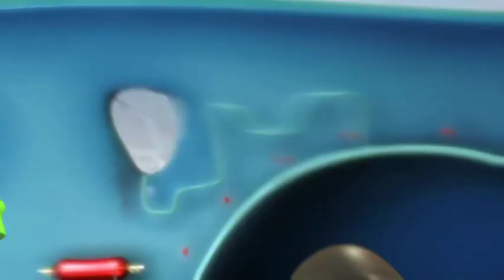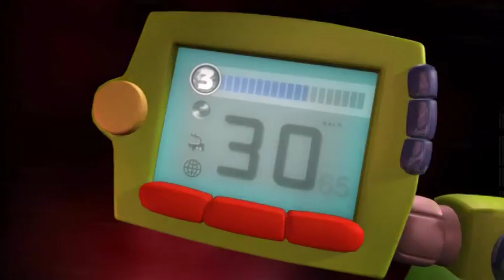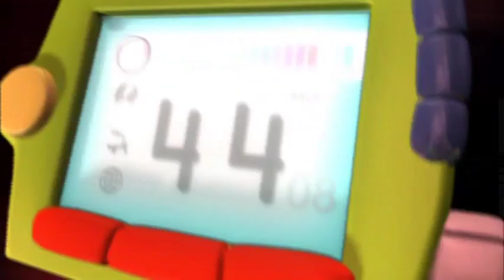Planet Heroes - Slingshot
An old Fisher Price series that was made to promote the Planet Heroes toys. I never had any of the Planet Heroes toys but I did see 2 episodes of the series on 2 Geotrax DVDs.